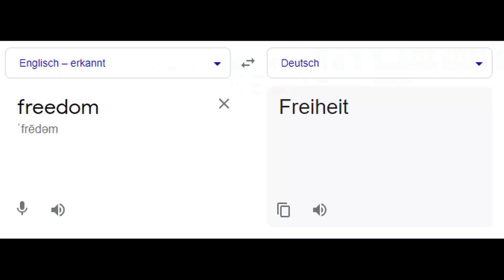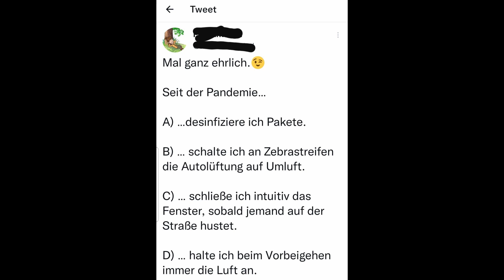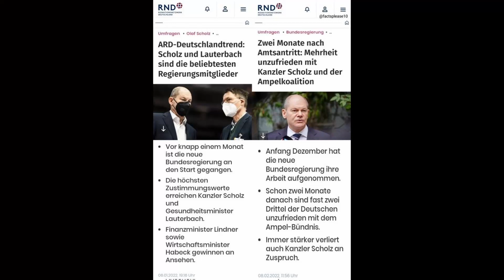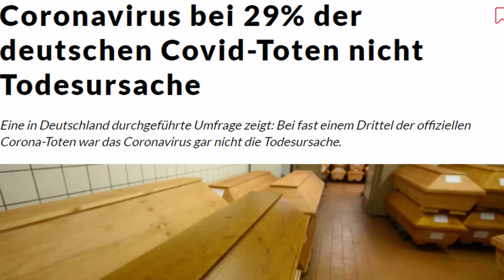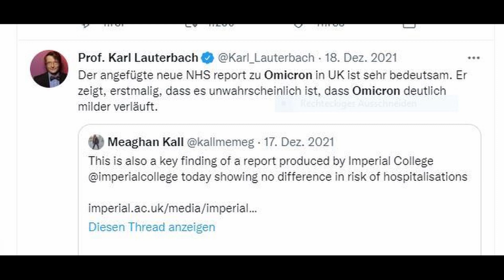Wie soll man euch noch glauben ???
Ja

Outro:
McJassen - VERPISST EUCH, WIR MÜSSEN ARBEITEN! (feat. Pfulsk)